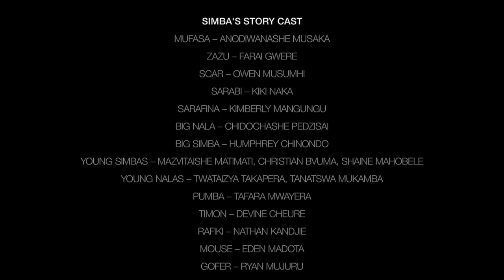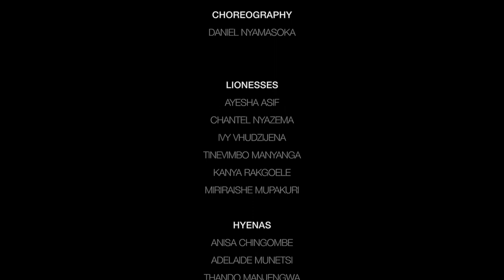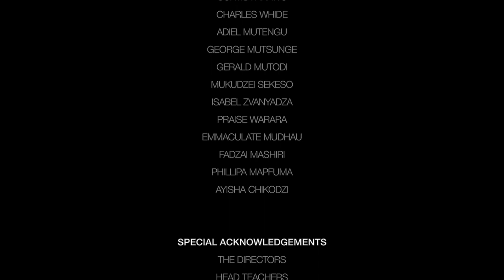Simba's Story: The Documentary - The Heritage School Zimbabwe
A behind the scenes look at the production of Simba's Story, a live theatre play presented at the Heritage School. The purpose of this video is purely for educational and infotainment purposes. No copyright infringements intended.